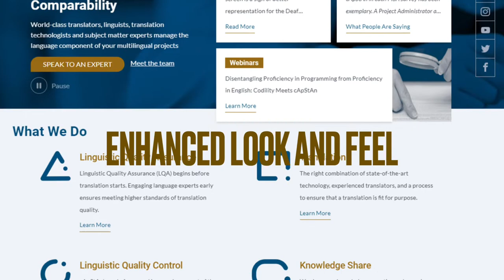New cApStAn LQC website now live!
Et voilà! We are now online! After months of hard work we are delighted to announce the launch of our new website, which reflects our mission, values and brand, and showcases the best of our linguistic services and the great team behind it all. The new features are tailored to help you find the right solutions for your language projects.

cApStAn is a one-stop shop for linguistic quality assurance and translation in sensitive multilingual projects. A network of expert linguists that shape, implement, improve and promote best practices in survey localisation. Offices in Brussels and Philadelphia, manned by a team of 27 dedicated pioneers (17 different nationalities).

- We analyse translation/adaptation needs
- We design and execute tailor-made translation models
- We deliver consistently reliable outputs

Follow Hashtag